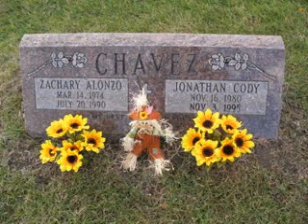Good Cemetery decor ideas